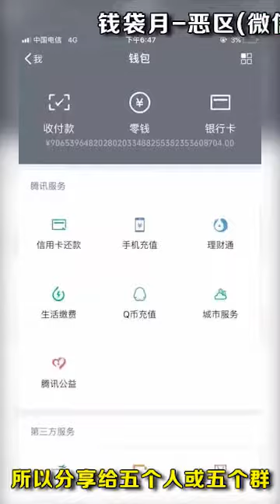2019新年快樂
明年就是新年了，祝大家恭喜發財，萬事如意